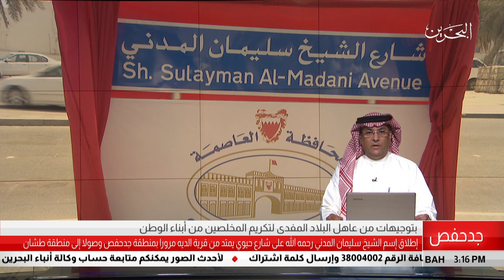البحرين مركز الأخبار : إطلاق إسم الشيخ سليمان المدني رحمه الله على شارع حيوي 13-08-2018